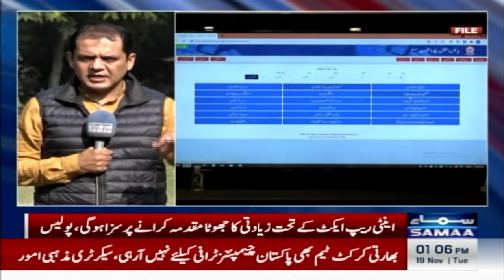Punjab Govt Makes Major Decision Regarding Women | Breaking News